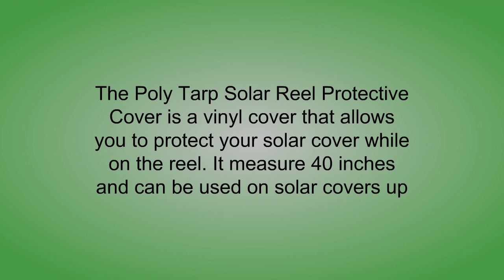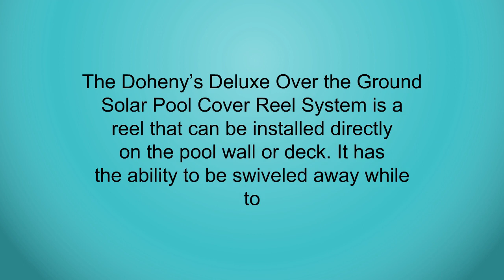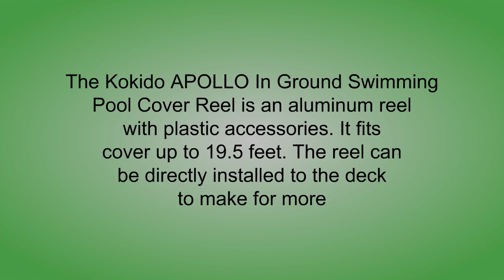The Top 3 Best Swimming Pool Cover Reel To Buy In 2019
3. Belkin 6-Outlet Power Strip Surge Protector w/ Flat Rotating Plug, 8ft Cord – Ideal for Personal Electronics, Small Appliances and More (720 Joules)
2. Hinspergers SC28 Poly Tarp - 28 ft. Wide Pool Solar Reel Protective Cover
1. Doheny's Deluxe Above Ground Solar Pool Cover Reel System - up to 18-ft. pools